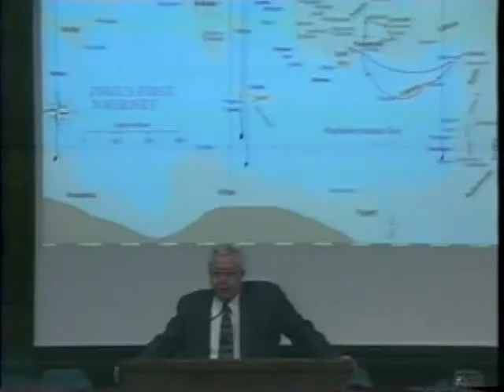ACTS 12 THE GREAT ESCAPE!!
THE GREAT ESCAPE! JAMES IS KILLED, PETER ESCAPES JAIL, THE CHURCH PRAYS FOR PETER.